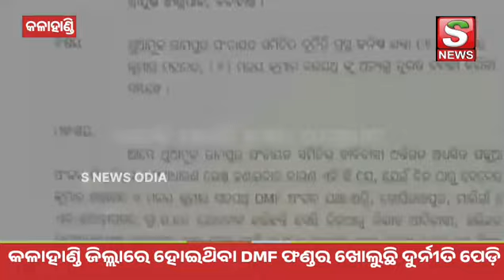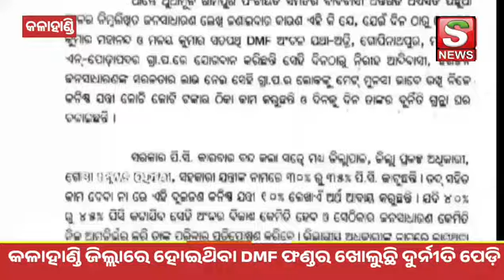କଳାହାଣ୍ଡି ଜିଲ୍ଲାରେ DMF ଫଣ୍ଡ ର ଖୋଲୁଛି ଦୁର୍ନୀତିର ପେଡ଼ି....